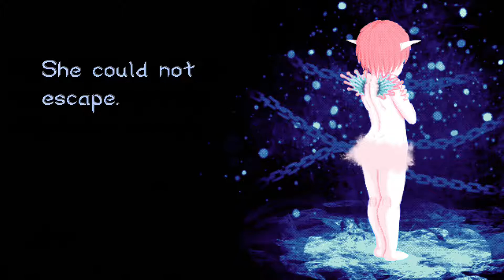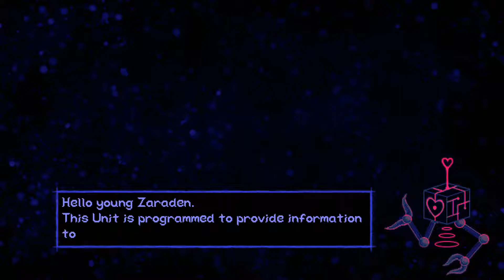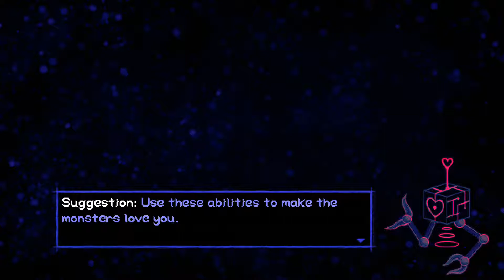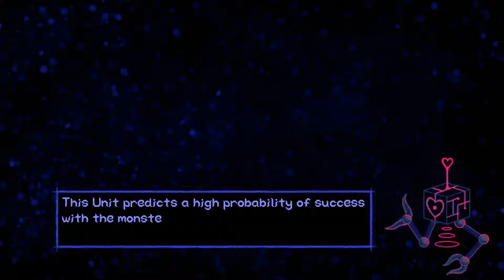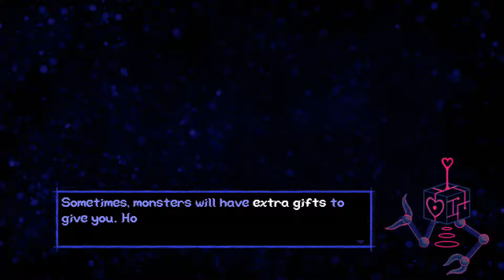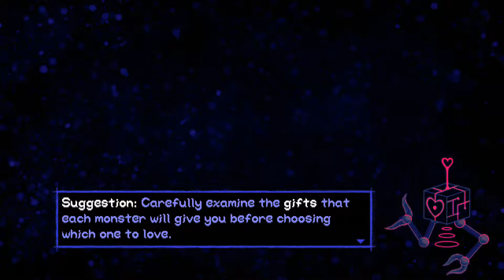THE VOID RAINS UPON HER HEART | QUICK LOOK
We take a look at ONE EYED KUTKH on the XBOX ONE.